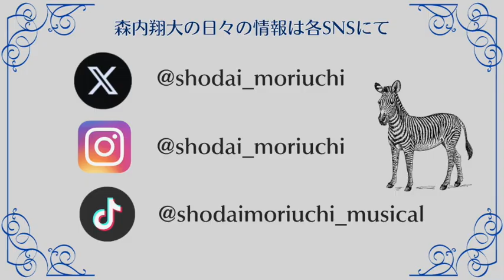『森内翔大の！あつまれ！ミュージカルの森』2024年8月8日O.A.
2024年8月8日放送の あつミュ ラインナップ！

・ ビリーエリオット プレビュー公演期間中
・楽曲紹介「 Wicked 」

◆森内翔大の出演情報◆
ミュージカル「ビリー・エリオット〜リトル・ダンサー」
【東京公演】東京建物Brillia HALL

オープニング公演：2024年7月27日(土)〜8月1日(木)

本公演：2024年8月2日(金)〜10月26日(土)
【大阪公演】SkyシアターMBS

2024年11月9日(土)～11月24日(日)

※YouTubeアーカイブでは楽曲が流れませんので、ぜひリアルタイムにてお聴きください。
ラジオ川越の地域外の方はレディモというラジオアプリで全国どこでもお聴きいただけます！
レディモのDLはこちらから！

リスナーの皆様からの「お便り」などの投稿をご紹介しております！

現在「ふつおた」強化月間として、「ふつおた」こと普通のお便りを大募集しております。
森内翔大に伝えたい事、観劇の感想、番組の感想、リクエスト、質問など、どしどしお送りください！お待ちしております！
投稿フォームはこちら！

件名に「あつミュふつおた」、本文に送りたい内容を書いてお送りください。
ラジオネームもお忘れなくご記入ください！
この番組ではミュージカルに特化した ミュージカル俳優 ならではの内容をお届けしております！
番組のスポンサー様も随時募集しております。お問合せは下記公式XのDMまで！

毎週木曜日23:00からはミュージカル俳優 森内翔大が30分間、皆様にミュージカルに少しでも興味を持って頂けるようにあらゆる情報を楽しくお伝えしていきます！ 「森内翔大の！あつまれ！ミュージカルの森」略して「あつミュ」 ミュージカル出演時の稽古の様子や、本番期間中のエピソードもラジオでお話をしています。 川越にミュージカルを根付かせたい！をモットーにたくさんのミュージカル情報をなるべくわかりやすく、時にディープにお話ししています。

〜森内翔大プロフィール〜
1989年3月20日生まれ　滋賀県出身　身長178cm
趣味は天井の写真を撮ること　好きな食べ物はひき肉料理全般
劇団四季 ・劇団スーパーエキセントリックシアター を経て、現在もミュージカルを中心に俳優として活動中。

「ビリー・エリオット」「ジョジョの奇妙な冒険 ファントムブラッド」タルカス役 他
「マチルダ」トールボーイ役、「フィスト・オブ・ノーススター～北斗の拳～」
「島田歌穂Musical,Musical,Musical!! Vol.3」「FLOWER DRUM SONG」
「ラ・マンチャの男」テノリオ役、「ジャックザリッパー」
「島田歌穂Musical,Musical,Musical!! Vol.2」「West Side Story season2」ディーゼル役
「更地」、戦国TAPミュージカル「TAKEDA」「HEADS UP」「コメディトゥナイト」
2.5次元舞台「ホイッスル！」高井真人役、「熱海五郎一座」「魔法をすてたマジョリン」
「ジーザスクライストスーパースター」「ガンバの大冒険」「ライオンキング」
「スクールオブロック(スイング)」「スライス・オブ・サタデーナイト(スイング)」
他